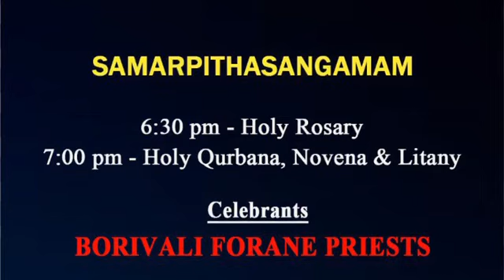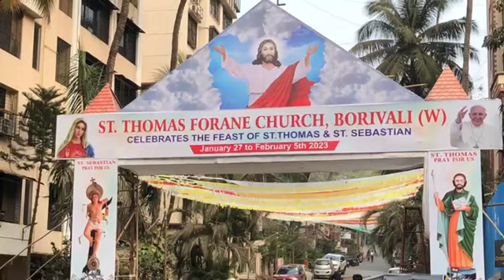പള്ളിപ്പെരുന്നാളിന്റെ ചില നല്ല ഓർമ്മകൾ.....,